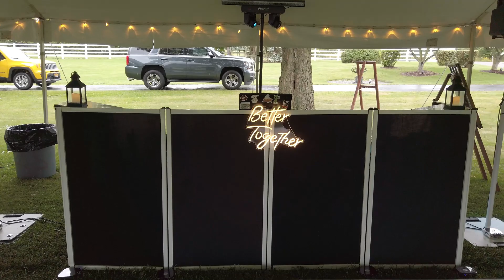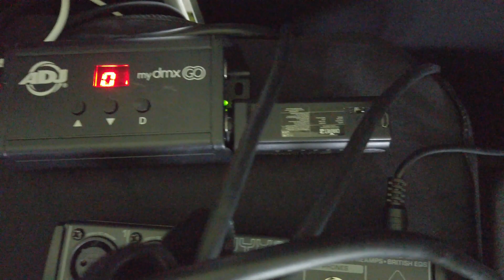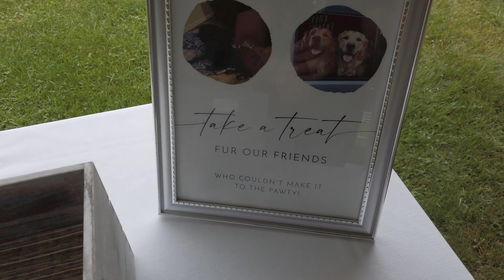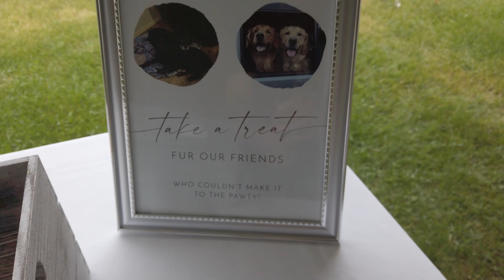Gig Log 11 | Epic Wedding in Geneseo, NY | Rainstorm Romance Under the Tent | DJ Tips | DJ Gear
Epic Private Property Wedding in Geneseo, NY | Rainstorm Romance Under the Tent

Welcome to this edition of an unforgettable private property wedding Gig Log in Geneseo, New York! 🌧️☔️

Prepare to be enchanted as I take you on a journey. Mother Nature had a plan of her own on this special day, as the rain rolled in, turning the outdoor celebration into an intimate, romantic, and absolutely epic experience under a tent.

Watch as the raindrops add a touch of serendipity to this story, making the bride and groom's union even more memorable.

🎪 The Venue: Set on the picturesque private property in Geneseo, New York, this wedding took place under an elegant tent, beautifully adorned with lights and lush floral arrangements. The serene countryside backdrop provided the perfect canvas for the love story to unfold.

🌧️ The Rainstorm: Just as the bride and groom prepared to exchange  vows, the heavens opened up, blessing the union with a gentle rain.

💕 Emotional Moments: Watch as their loved ones share their heartfelt wishes and toast to their happiness. The tears of joy mixed with raindrops made for an emotional and unforgettable celebration.

🌸 Decor & Details: The wedding was a visual feast, from the stunning florals and table settings to the exquisite wedding cake. Every detail was carefully chosen to reflect the bride and groom's love story and create an atmosphere of pure romance.

🎶 Music & Dancing: The rain didn't dampen any spirits; it only fueled the passion on the dance floor. I kept the energy high, and everyone danced the night away with friends and family.

This video is a testament to the fact that love can weather any storm, and that sometimes, the unexpected can make your wedding day even more special.

Gear List:
•   @ProXLivePerformanceGear      Pro X  6 Panel Facade
•   @proxliveperformancegear3749      Pro X  Facade Corner Shelves
•   @RcfItaly     RCF Art Series 12" Tops
•   @jbl JBL EON ONE Compact Ceremony Speaker
•    @CHAUVETDJ        Chauvet  Flex Stands - Limited Edition White
•   @adjlighting       American DJ  Innopocket Twins
•   Chauvet ColorRail IRC
•   American DJ MyDMXGo
•   Chauvet D-FI Wireless DMX Dongles
•     @ReloopDJcom    Reloop   RP-8000 Turntables
•    @NativeInstruments       Native Instrument  Z2 Mixer
•    @PhaseDJ       Phase DJ Remotes
•    @KorgOfficial         Korg Nanopad2
•   @SeratoHQ        Serato Pro Software
•   @shure          Shure Wireless Mics
•   @NLFXpro         NLFX Cables
•    @DJI    Osmo Pocket
•    @Nikon    D3500 SLR & 3 different lenses